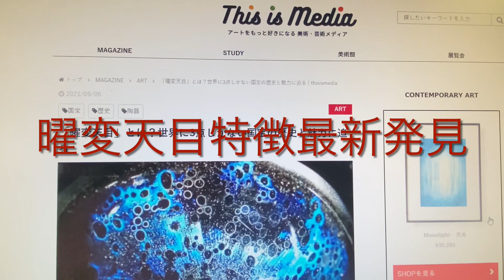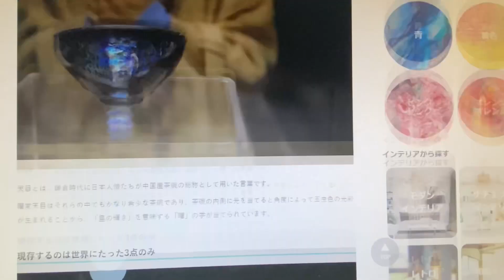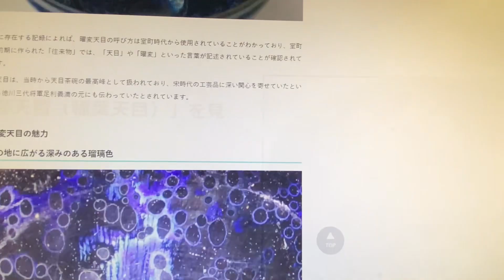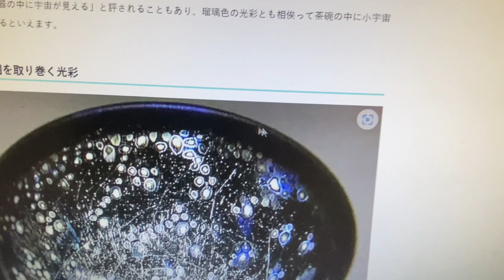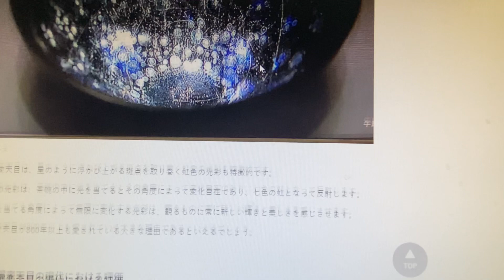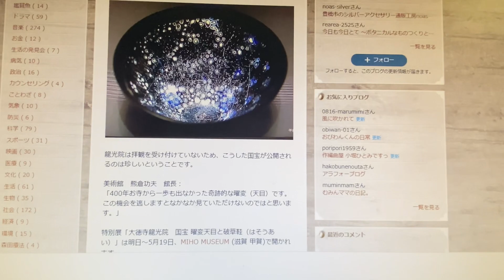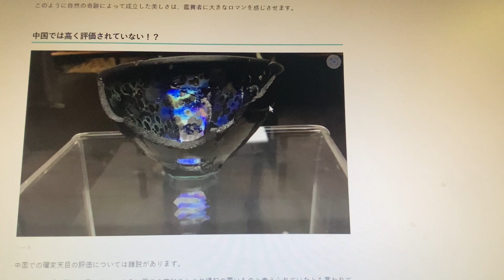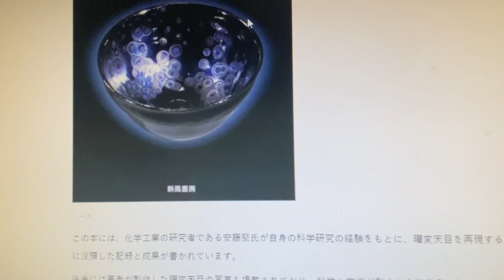最新発見❗️龍光院曜変天目な新たな特徴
当方の研究通り、曜変発現の初期には口縁部にも虹彩が出てくる事が裏付けられました。